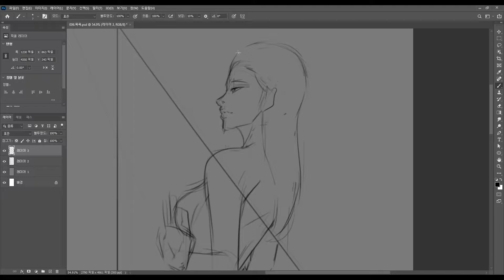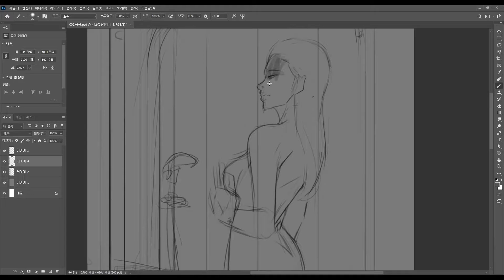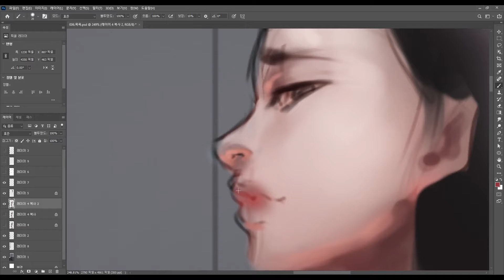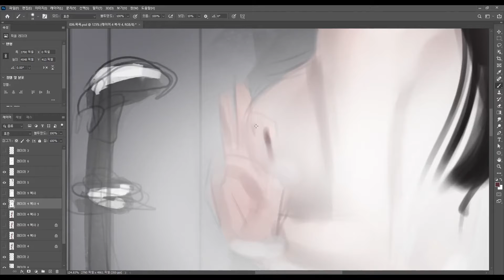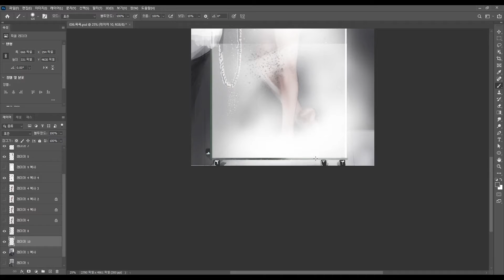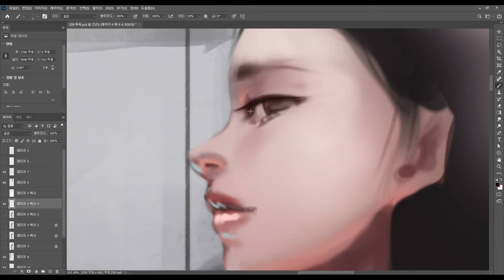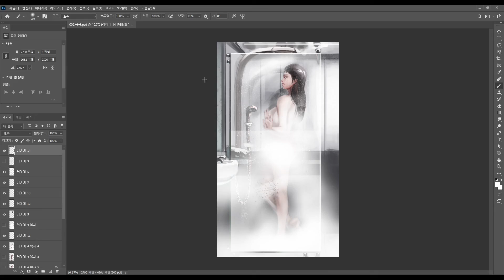[ Speed Painting / 스피드 페인팅 ] 샤워 / Shower ( Photoshop )